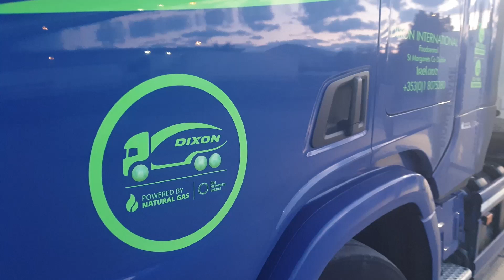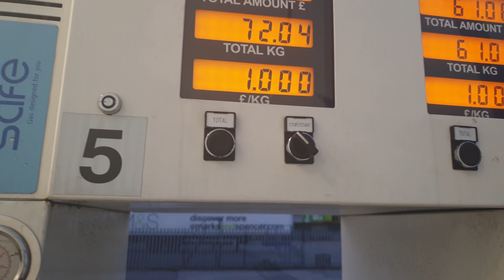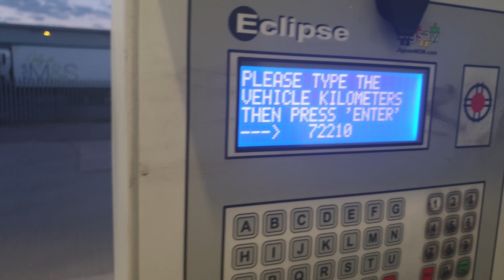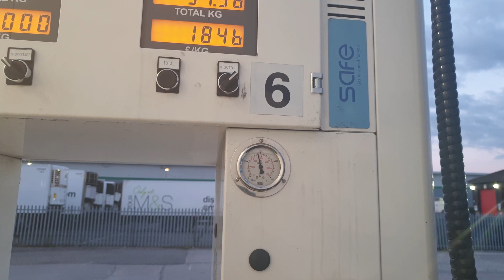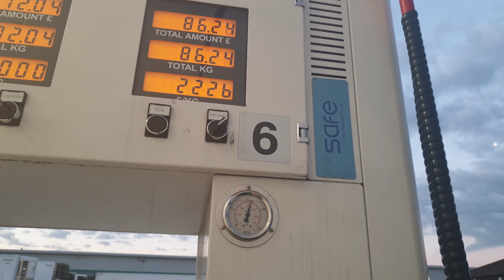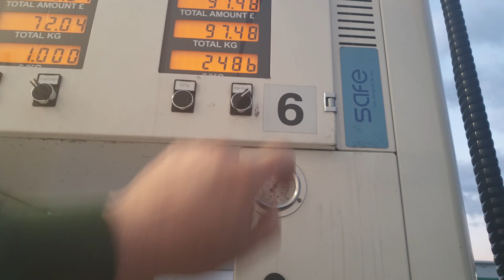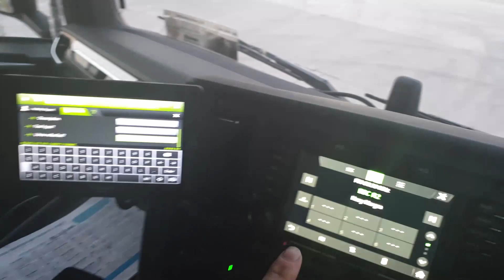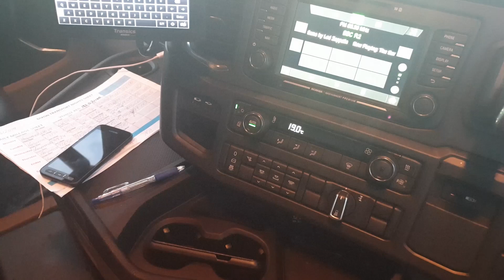Scania na gazie? Jak ją zatankować? Już Wam pokazuje!!!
Witam,

W dzisiejszym filmie zabieramy Was na stacje paliw, gdzie pokażemy Wam procedurę tankowania samochodu ciężarowego marki Scania.

Jeśli się podobało to prosimy o lajki, komentarze i subskrypcje dla większej motywacji.

Pozdrawiają

Zwykle_Inni